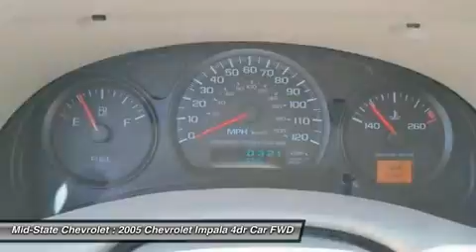2005 CHEVROLET IMPALA Sutton, WV 12007107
2005 CHEVROLET IMPALA Sutton, WV
Stock# 12007107

Mid-State Chevrolet
1947 Sutton Lane

You'll love this 2005 Chevrolet Impala. This is a car you'll want to take home. With 56956 miles, it features Automatic transmission and an exterior color of Sandstone Metallic. Call us and be the first to open the car door today!